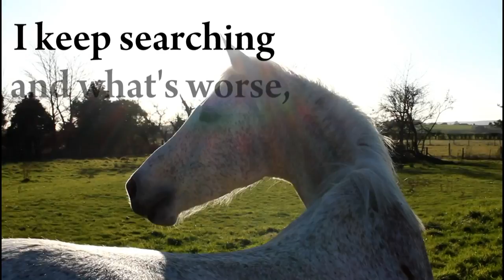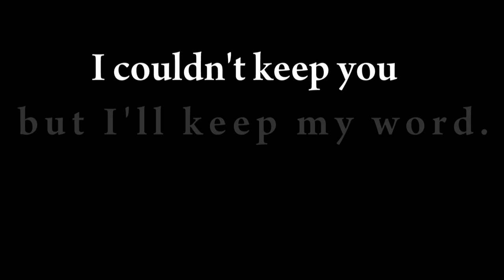Goodbye Casper.. Thankyou for everything. ♥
A couple of weeks ago my baby boy went back to his owner after 4 years of full loaning him. This was NOT my decision and we tried to do everything to stop it happening, but it happened. I can't even explain in words how much I miss him, not an hour goes by when I haven't thought about him and it just isn't the same without his little soft nose to kiss and his cute neighs every morning :'(

I still can't believe this has happened, it was totally unexpected and I am absolutely heartbroken & devastated.. he was my life and I'm not right without him!! :'( I am trying to be positive though and remember that he has given me the best 4 years of my life, this little pony has changed me not only as a rider but as a person too, we have been through everything together and he will ALWAYS be a huge part of my life, even if we're not together.

I am very lucky in the fact that I can still see him if I want to, I've been to visit him and the clips at the very end are from then.

I don't really know what else to say.. :(

Thankyou Casperian Breeze, for everything, never forget the girl who you made the happiest girl alive for 4 years xxxxxxxxxxxxxxx